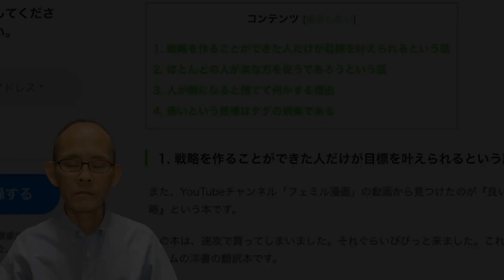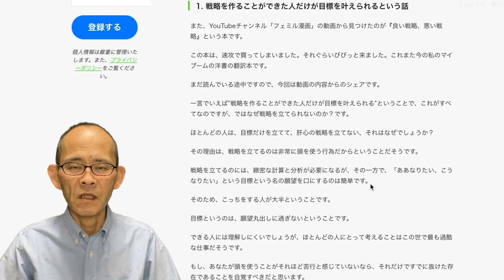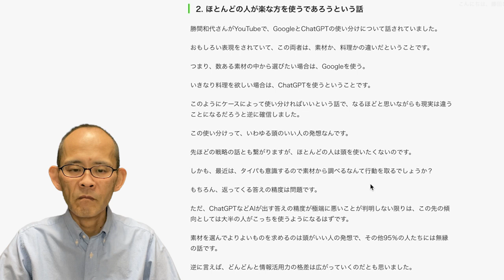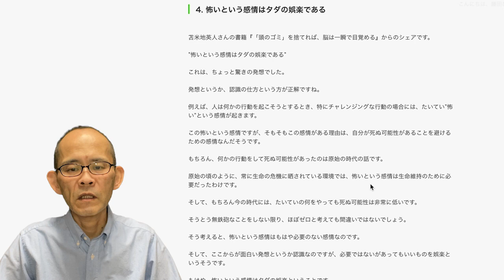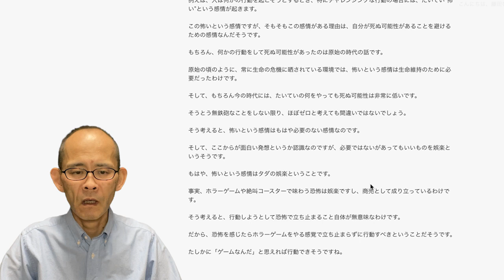【えびマケ通信】戦略を作ることができた人だけが目標を叶えられる『自分講座で稼ぐ方法』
🔽コンテンツ
 1️⃣戦略を作ることができた人だけが目標を叶えられるという話
 2️⃣ほとんどの人が楽な方を使うであろうという話
 3️⃣人が暇になると慌てて何かする理由
 4️⃣怖いという感情はタダの娯楽である

🔽ご紹介したメディア
 ✅『良い戦略、悪い戦略』

 ✅「限りある時間の使い方」

 ✅『「頭のゴミ」を捨てれば、脳は一瞬で目覚める』

副業して複数収入源を得たい方のための、あなたの持つノウハウをオンライン講座という商品にしてそれを販売する方法です。

本講座は、「自分講座で稼ぐ方法」とその他無料講座のパッケージです。
この講座では、あなたの持つノウハウをオンライン講座という商品にしてそれを販売する方法を詳細にお伝えしています。
完全無料で、かつ、私の持つノウハウを全く出し惜しみすることなくお伝えしています。

■動画講座（オンラインスクール）構築サービス

iPhone 11

■ 動画編集
Camtasia 2018

PhotoShop CC